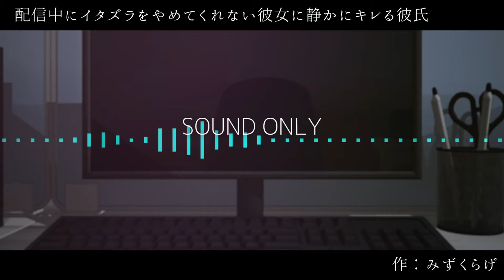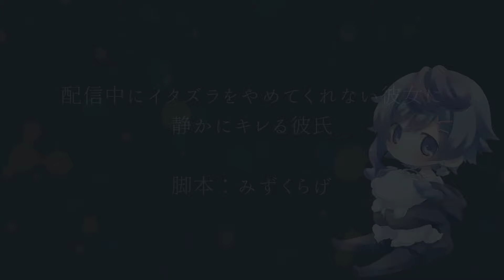【おしおき】配信中にいたずらしたらキレられてそのまま抱き潰される【女性向け/配信者彼氏/シチュエーションボイス 】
手加減なんかするわけないでしょ?

🌸台本　みずくらげ 様
　「配信中にイタズラをやめてくれない彼女に静かにキレる彼氏」

🌸天蘭
メインタグ
ファンアート
切り抜きタグ